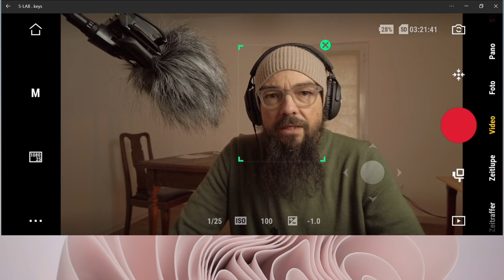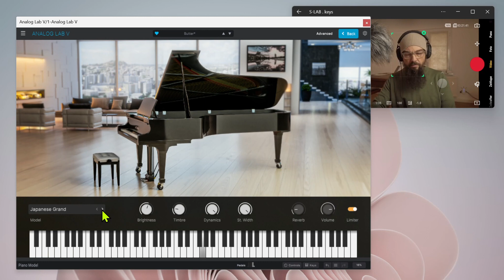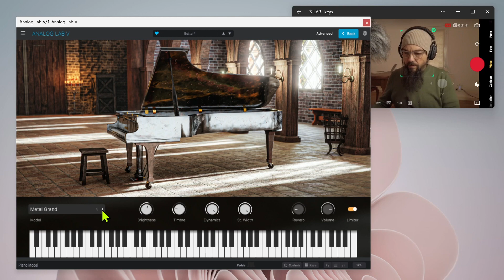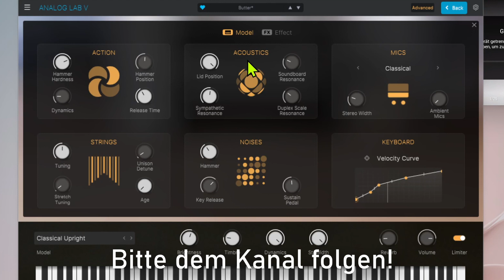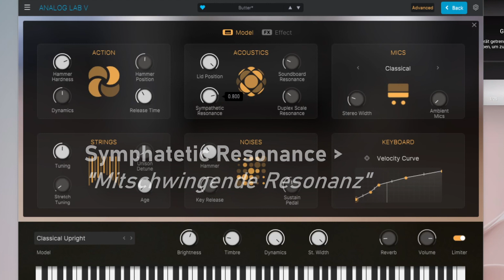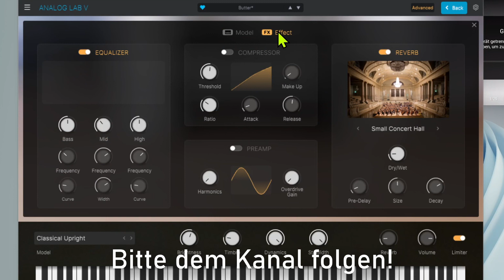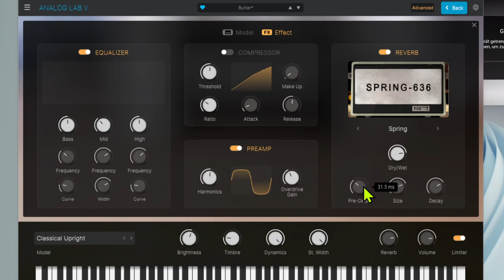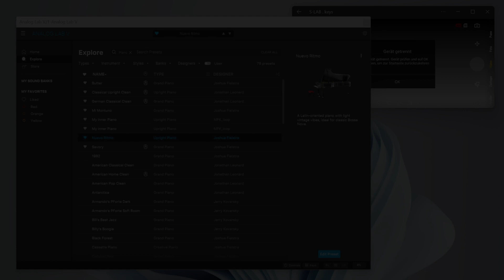ARTURIA Piano V3 (deutsch) 🎹 ARTURIA Software VST Instrument erklärt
In diesem Video stelle ich Euch das Software-Instrument ARTURIA Piano V3 vor. Piano V3 bildet verschiedene Flügel und Pianos nach, wobei jedes dieser Instrumente bis ins kleinste Detail modifiziert werden kann. Arturia Piano V3 ist als Standalone-Software, optional in Analog LAB V und als VST3-Plugin erhältlich.

Ich habe das Piano V3 selbst gekauft, das Video gibt lediglich meine eigenen Erfahrungen mit dem Instrument wieder.

0:00 Intro
0:03 Kalibrierung der Tasten
1:34 die vier Makro-Kontroller
2:45 die verschiedenen Flügel und Klaviere in Piano V3
5:56 weitere Bearbeitungsmöglichkeiten
6:31 das Verhalten des Klaviers
8:39 akustische Klangeffekte
9:35 verschiedene Mikrofon-Aufnahmesituationen
10:51 verschiedene Saiteneinstellungen und Stimmungen
13:28 die Geräusche der Hämmer, Tasten und Pedale
14:30 die Effektsektion
14:49 der Vorverstärker
15:15 die Hall-Sektion
17:20 die zahllosen Presets
18:23 Fragen und Kommentare